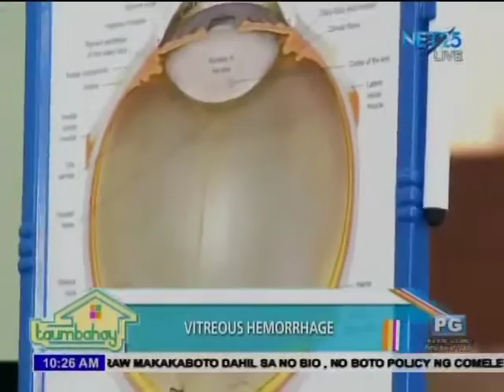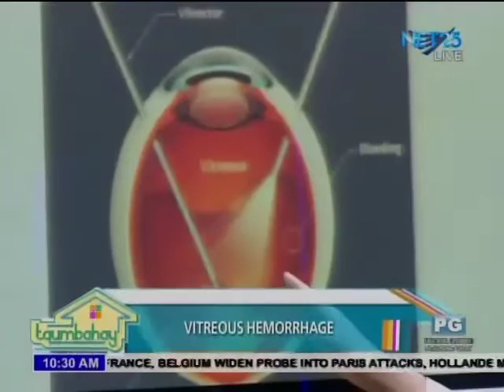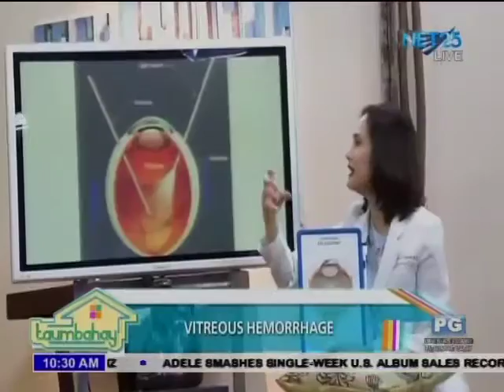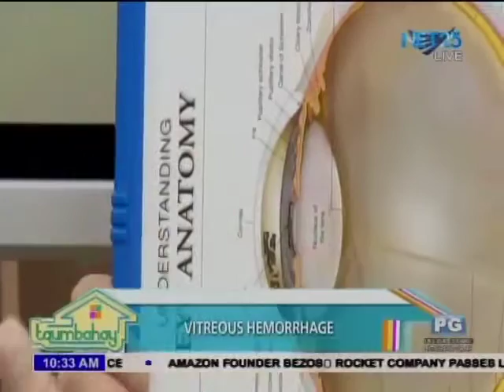Taumbahay November 26, 2015 with Dr Tommee Lynn Tayengco Tiu Vitreous Hemorrhage